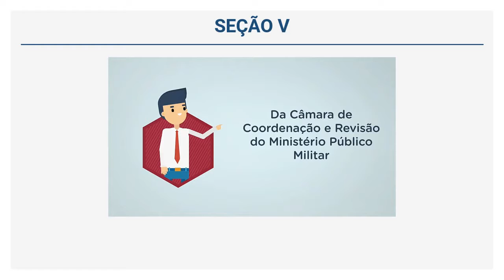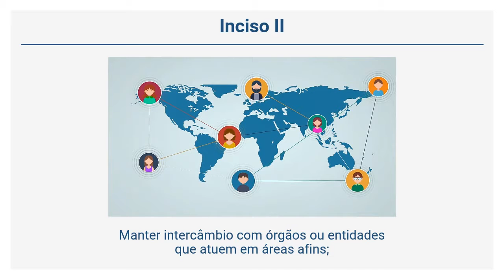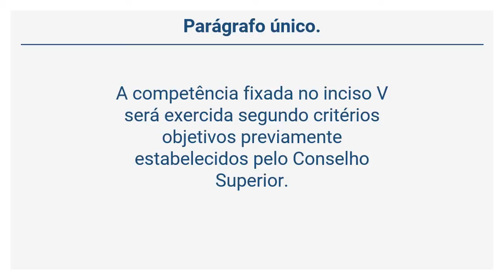LC 75/93 - Lei Orgânica do MPU - Da Câmara de Coordenação e Revisão do MPM (Arts. 132 a 136)